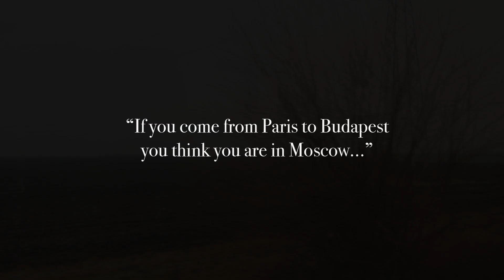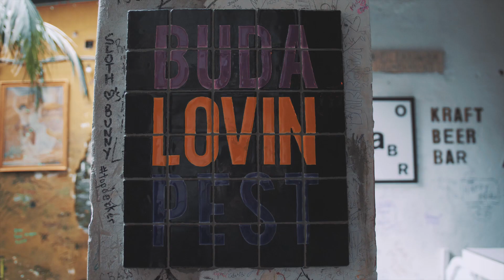Winter Moments in Budapest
"If you come from Paris to Budapest you think you are in Moscow. But if you go from Moscow to Budapest you think you are in Paris " -György Ligeti

A look at this year's Christmas markets in Budapest and winter scenes in the Hungarian capital. Wishing you all a happy holiday season and best wishes for 2018!

Gear we use:

Main camera
Main Lens
Vlog Lens
Fel’s Camera

MORE ABOUT FEATHER AND THE WIND:
We're Fel and Wes, a couple of Canadian travel videographers who have a passion for inspiring others to see the world. We've been travelling for nearly two years now and love exploring more than just the capital city of a country. On our YouTube travel channel, we hope to showcase the beauty of the cities we visit while sharing practical tips and behind the scenes moments along the way.